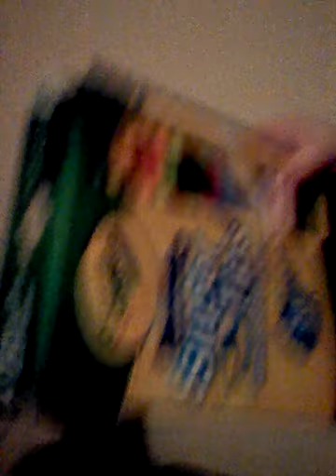What I got for Christmas 2016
Hi its me Addy and today I made a
 Christmas video . I also made a room tour go check that out .